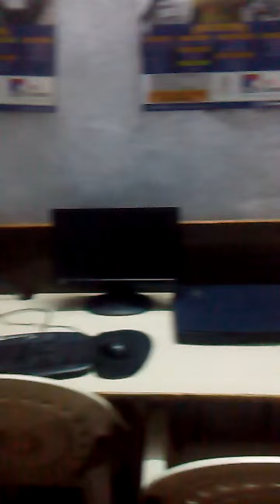15210128 mangalmurti computer traning center SELU 2016 - Center Decoration